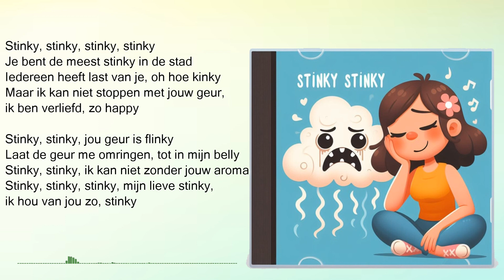De Dikke & De Autist - Stinky, Stinky (AI Muziek)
Zwaar emotioneel lied. Luisteren op eigen risico.

Hallo dames en heren en welkom weer bij een geinig videootje op TheGamingDutchmen! Dit kanaal is vooral georiënteerd op Pokémon spellen! Maar ik ben ook niet vies van andere spellen om even een uitstapje naar te maken. Vaak speel ik met vrienden of zijn ze er bij als gast commentaar. Omdat ik denk dat we met zen 2en grappiger zijn dan alleen!
Laat vooral een reactie achter want ik lees alles en beantwoord veel!
Wil je mij mailen? dat kan op:
Als je wilt weten wanneer we streamen volg me dan op twitter!